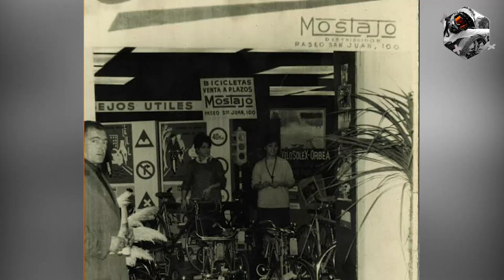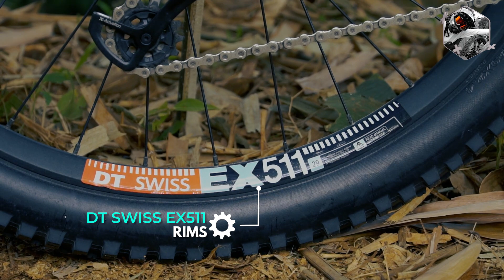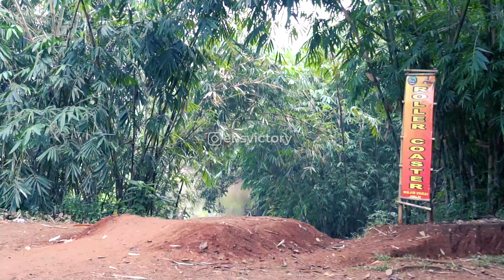ASIMETRIS!! ORBEA RALLON 5 2020 // Bike Check & Review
Berikut spesifikasi sepedanya:
Frame Orbea R5 2020 L
Rearshock Fox DHX2
Fork Fox36 Performance Elite T160
Handlebar Renthal Fatbar Carbon
Stem Renthal Apex 35
Grip Sensus Disisdaboss
Brakeset Magura MT-7
Dropper Fox Transfer T150
Remote Wolftooth
Saddle SDG Duster MTN
Groupset Sram GX Eagle 12speed
Pedal Oneup Component
Chainguide Oneup Component V2
Rims DT Swiss EX511
Hubset Hope Pro4 Boost
Tire Maxxis DHF/DHR 29
TOTAL HARGA Rp 90 Jutaan

TALK LESS, RIDE MORE!